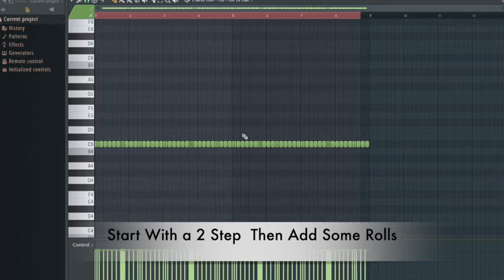How To Make A Juice Wrld x Iann Dior Type Guitar Beat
Tried To Do a Tutorial On how I usually make guitar beats, if you have any questions, feel free to email me or leave them in the comments and I'll be sure to respond to them.

Tags(ignore that)